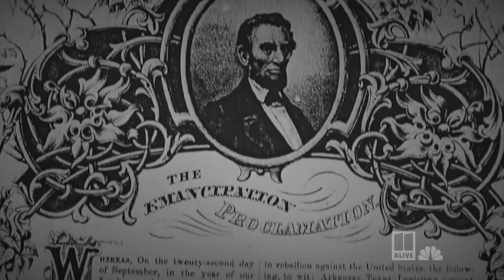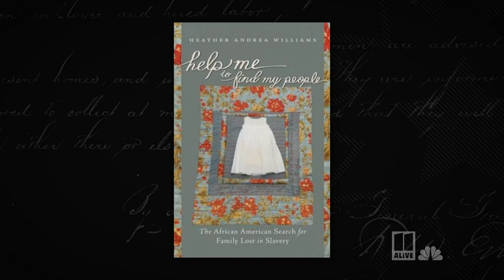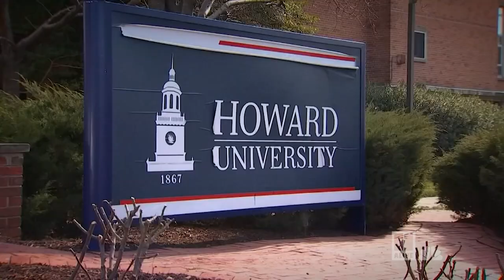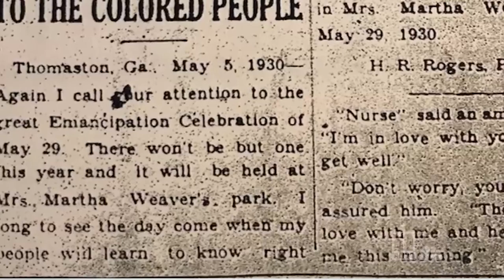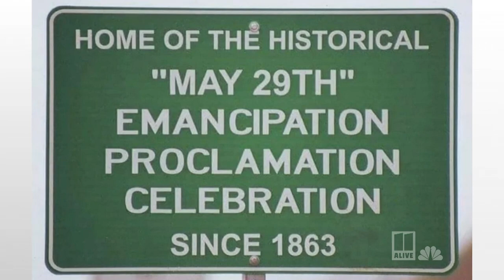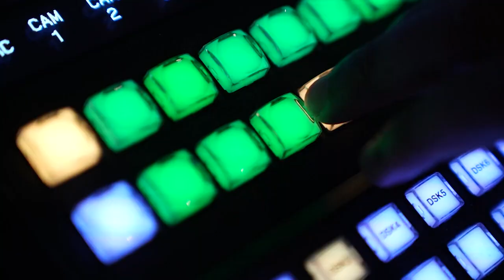Juneteenth: Celebrating Freedom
11Alive Voices for Equality special focusing on the Juneteenth holiday.